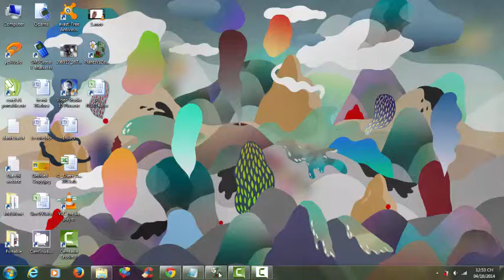Plants Vs Zombies Lv2-7